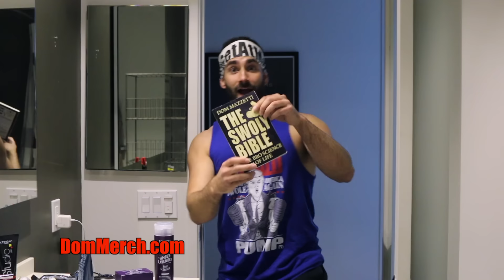Body Grooming For Lifters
Bro Science #110: how to shave your body hair.